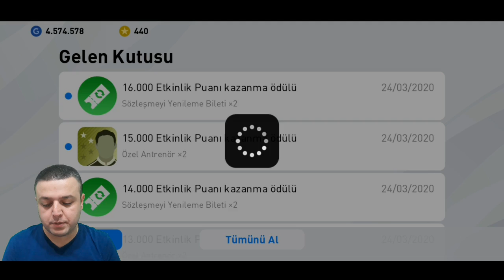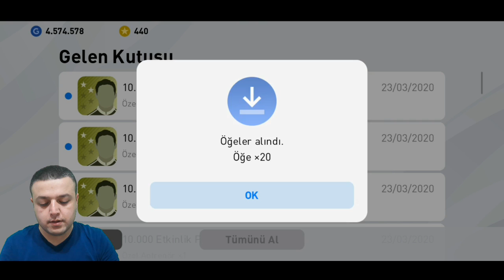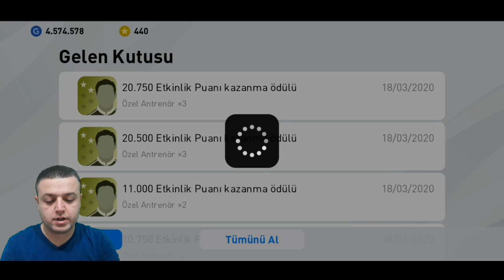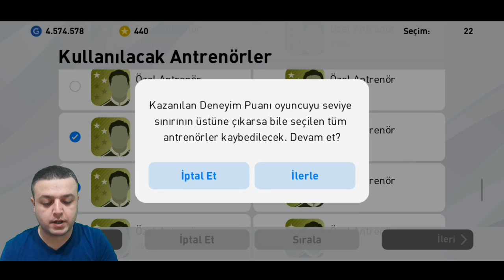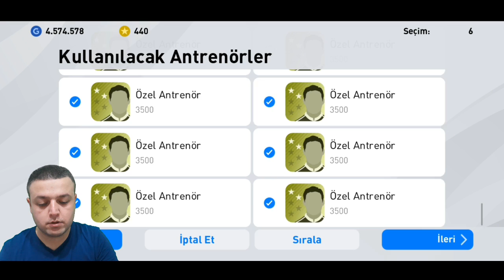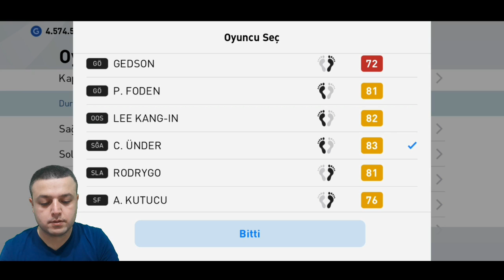GÜMÜŞ KADROMUZU SON SEVİYEYELERİNE GETİRİYORUZ - eFootball PES 2020 MOBİLE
Bölüm içeriği :

GÜMÜŞ KADROMU MAXLADIM
KADROMUZ HAZIR